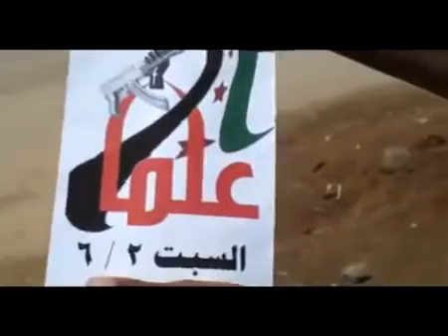درعا علما انتفاضة الاحرار لكل يوم تصعيد ثوري 2 6 2012جـ1